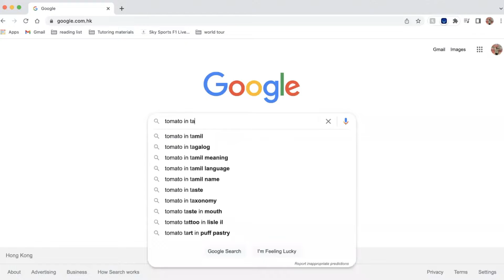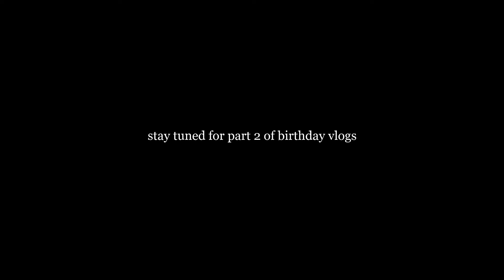drinky vlog and birthday part 1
celebrating the first night out in a long time and part of birthday celebrations :)